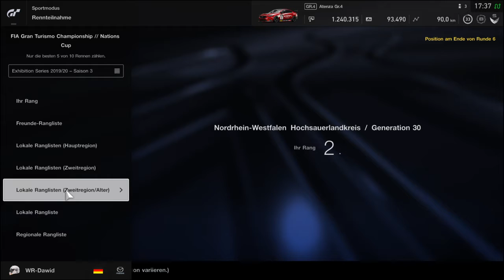Gran Turismo SPORT Manufacturer 19 ⁄ 20 Exhibition Saison 3 R 06 WR-Dawid